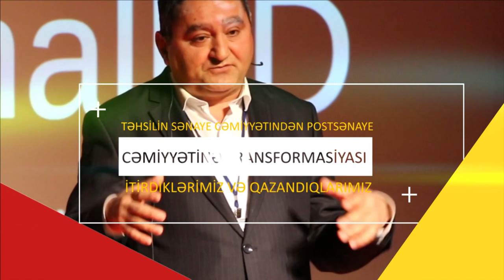Təhsilin postsənayə cəmiyyətinə transformasiyası | Etibar Aliyev | TEDxYasamalED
Spiker, çıxışında Azərbaycan cəmiyyətinin sənayə cəmiyyətindən postsənayə cəmiyyətinə keçidi prosesində itgisinin olduğunu müdafiə edir. Bunun qarşısını almaq üçün isə atılmalı olan addımların olduğunu qeyd edir. He is a philosopher and educational expert in Baku. This talk was given at a TEDx event using the TED conference format but independently organized by a local community.